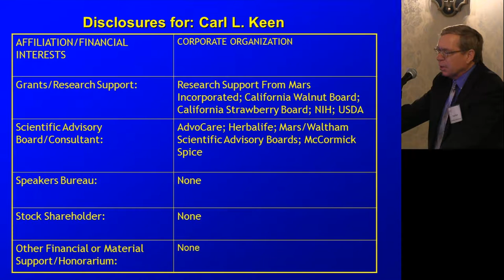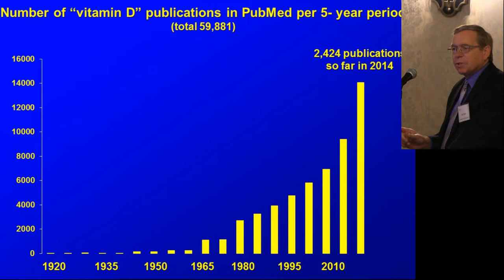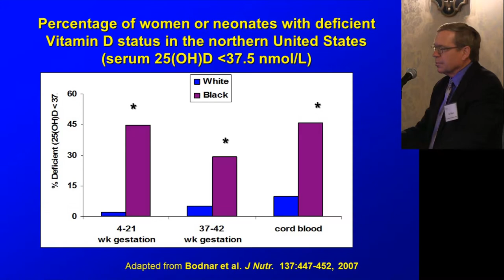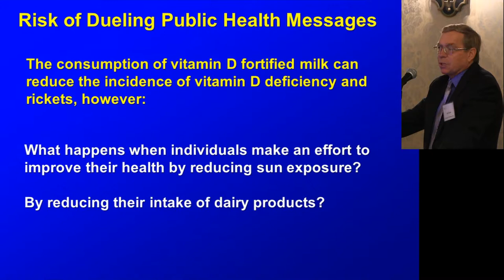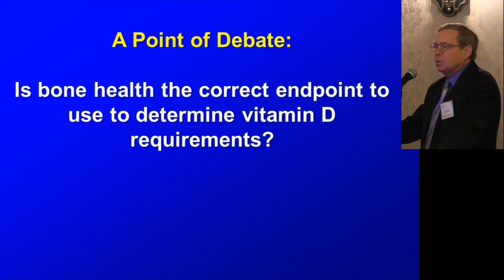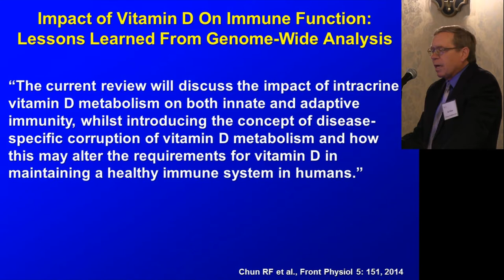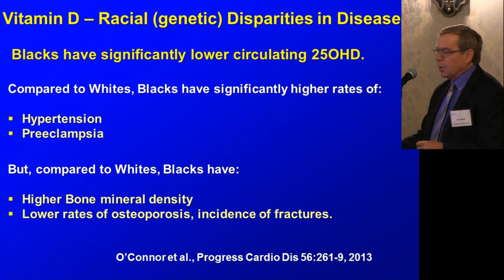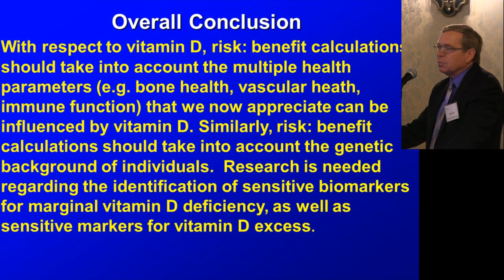ILSI NA: Risk - Vitamin D (Carl Keen, PhD)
ILSI North America Special Workshop
The Role and Use of Nutritional Studies in Evaluating the Safety of a Food or Ingredient
Tuesday, 22 July 2014 – The Madison Hotel, Washington, DC

Case study #1: Vitamin D
Speaker: Carl Keen, PhD, University of California, Davis